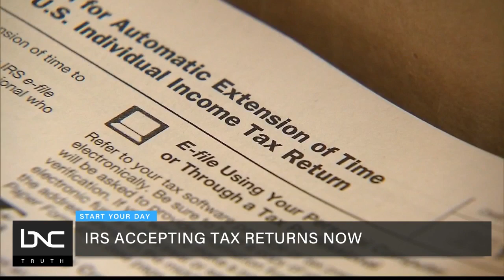Expert Shares Tips and Information as Income Tax Season Kicks Off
Tax season is underway, with the IRS accepting and processing tax returns. While the deadline is slated for April 18, the earlier Americans file, the better.

For the next eight weeks, "Start Your Day Tax Tips" will help set BNC viewers up for success. The hosts will cover everything from e-filing to cryptocurrency to sports betting to writing off daily expenses. Public accountant Charles Kelly, also known as CJ the Smart Guy, joins "Start Your Day” with a lot of tax tips and information.